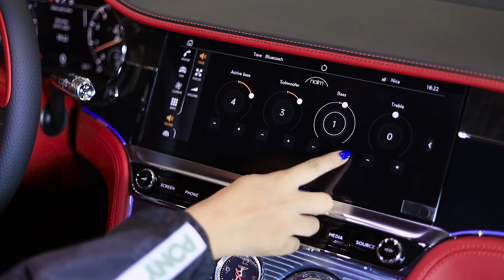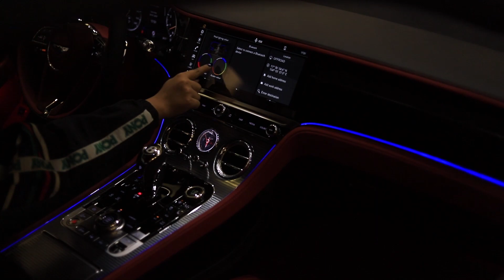2020 Bentley Continental GT | ស៊ីខេអេស ព្រីមៀមអូតូ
2020 Bentley Continental GT រថយន្តប្រណិតបែបស្ព័រ ដែលប្រើប្រាស់ទ្វារបឺត ជាមួយរូបរាងស្រស់ស្អាត ( វីដេអូបង្ហាញពីរូបរាងផ្នែកខាងក្រៅ ផ្នែកខាងក្នុង និងភាពទំនើប )
👉 ទំនាក់ទំនងមកកាន់ផ្នែកលក់របស់យើងៈ
☎️ 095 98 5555 / 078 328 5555 (Cellcard)
☎️ 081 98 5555 / 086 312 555 (Smart) 中文
☎️ 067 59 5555 / 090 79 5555 (Metfone)
👆 ទំនាក់ទំនងកម្ម៉ង់រថយន្តៈ 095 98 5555 / 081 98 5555

🎯 អាសយដ្ឋានៈ ទីក្រុងរណបជ្រោយចង្វារ ផ្លូវអូស៊ីអាយស៊ី (OCIC) សង្កាត់ជ្រោយចង្វារ ខណ្ឌជ្រោយចង្វារ រាជធានីភ្នំពេញ [ខាងជើងរង្វង់មូលព្រហ្មបាយ័នប្រហែល ៥០០ម៉ែត្រ] ។ Google Map